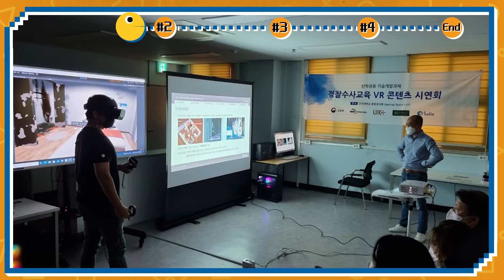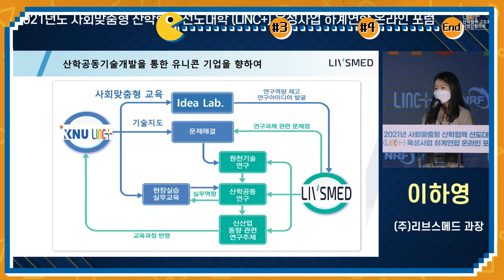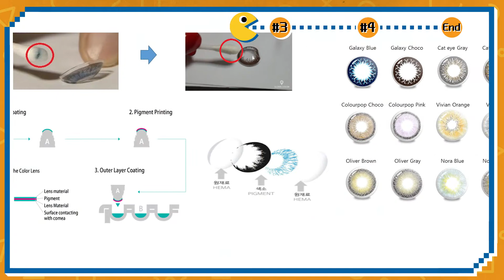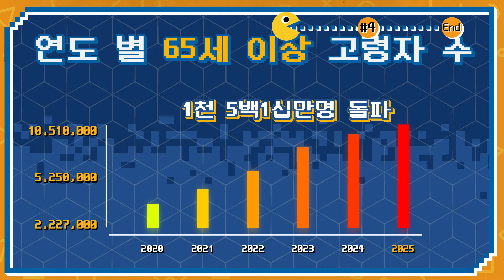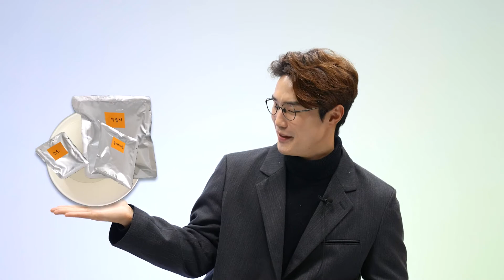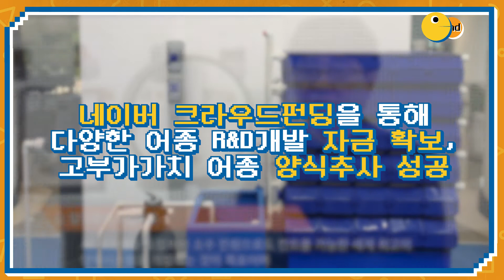LINC+TV [링모지 17화] 과학의 발전은 우리에게 맡겨! LINC+ R&D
링친 여러분! 혹시 LINC+ 사업을 아시나요?

다양하고 유익한 LINC+ 사업단의 사업들, 매주 월요일 '링모지'를 통해 챙겨가세요!

이번 에피소드에서는 기업에서 연구를 기초로 하여 상품을 개발하는 「R&D」를 소개해드릴게요! 📢📢📢

00:00 인사말
00:42 첫번째 카테고리: VR 과학수사
01:49 두번째 카테고리: 의료계의 R&D
04:00 세번째 카테고리: 초고령화사회 대비 R&D
05:30 네번째 카테고리: 어업계의 R&D
06:59 엔딩
07:35 Quiz 이벤트